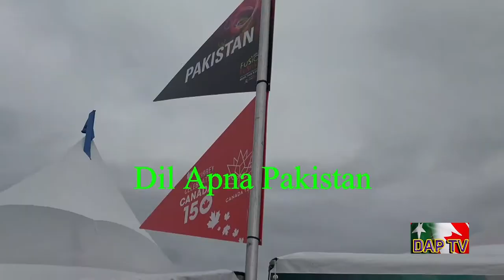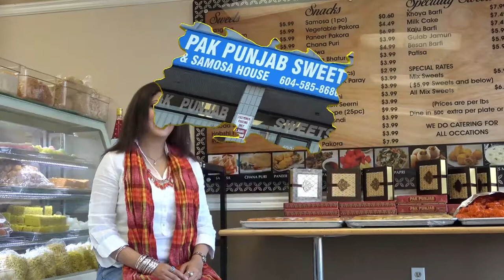Dil Apna Pakistan DAPTV Pakistan Canadian Women Society Celebrates with Ho.Senator Salma Jan